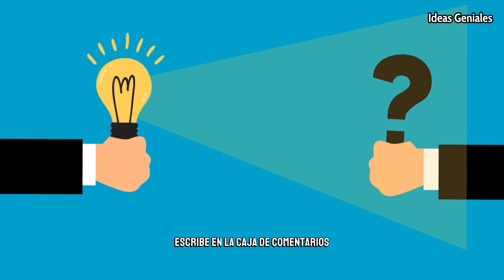+49 Ideas de piedras en jardin pequeño para darle estilo a tu espacio exterior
Crear un pequeño jardín con piedras es una forma encantadora de añadir belleza natural y un toque de serenidad a cualquier espacio exterior. Aquí tienes algunas ideas para inspirarte en la creación de tu propio oasis de piedra:

Diseño Zen: Inspírate en los jardines japoneses para crear un espacio tranquilo y armonioso. Utiliza piedras grandes para marcar senderos y delimitar áreas, combinadas con gravilla o arena para crear patrones zen. Agrega plantas de bajo mantenimiento como helechos, bambú o musgo para acentuar la serenidad.

Jardín de cactus y suculentas: Las suculentas son perfectas para jardines de piedra debido a su resistencia y bajo requerimiento de agua. Crea un diseño intrigante utilizando diferentes variedades de cactus y suculentas en macetas de terracota o directamente plantadas entre las piedras. Juega con diferentes alturas y texturas para un aspecto visual interesante.

Jardín de rocalla alpina: Si te gustan las plantas alpinas y la estética de montaña, considera diseñar un jardín de rocalla. Utiliza piedras más pequeñas para crear un terreno rocoso simulado y planta especies alpinas como saxifragas, sempervivums y acantilados de montaña. Asegúrate de que el suelo tenga un buen drenaje para evitar el encharcamiento.

Jardín de senderos de piedra: Crea un laberinto de senderos de piedra para recorrer tu jardín. Utiliza piedras planas y redondeadas para pavimentar caminos serpenteantes entre áreas de vegetación. Puedes agregar bancos de piedra o pequeñas fuentes para crear rincones de descanso y contemplación.

Jardín de agua y piedra: Incorpora elementos acuáticos como estanques o pequeñas fuentes para agregar movimiento y sonido a tu jardín de piedra. Utiliza piedras grandes para contornear el borde del agua y crear cascadas naturales. Complementa con plantas acuáticas como nenúfares y lirios para un ambiente tranquilo y relajante.

Jardín de suelos pedregosos: Si vives en una zona con suelos pobres o rocosos, aprovecha estas condiciones para crear un jardín de piedra naturalizado. Utiliza piedras locales para crear bordes y muros bajos, y elige plantas autóctonas que se adapten a estas condiciones, como lavanda, tomillo y romero.

Ya sea que prefieras un diseño zen y minimalista o un jardín lleno de texturas y colores, un jardín de piedra puede ser una adición encantadora y duradera a tu espacio exterior. ¡Deja volar tu imaginación y crea un rincón único que te traiga paz y alegría!